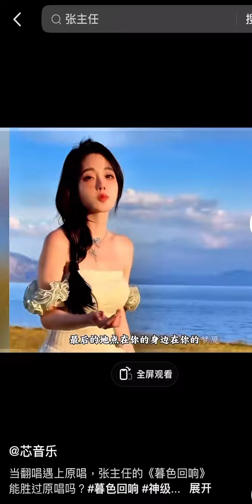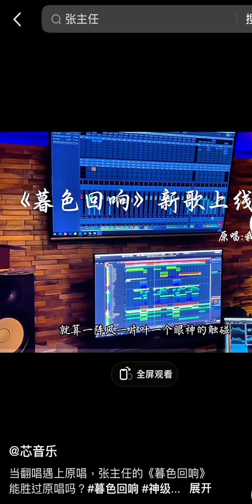幕色迴響 翻唱